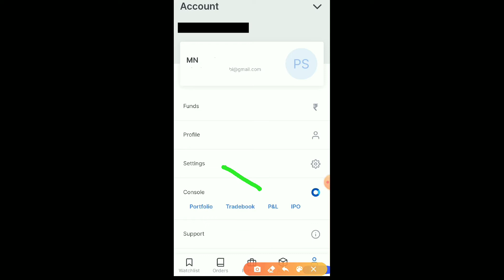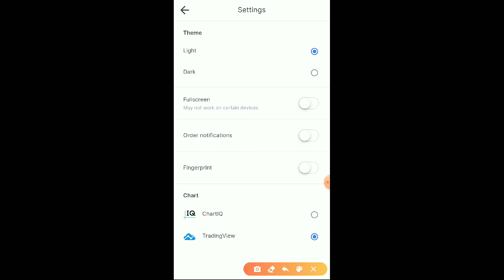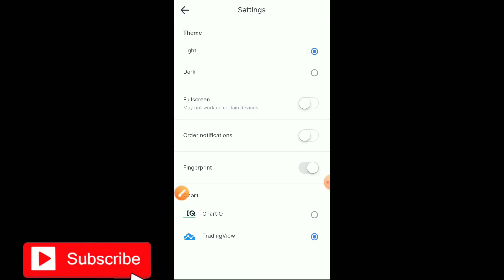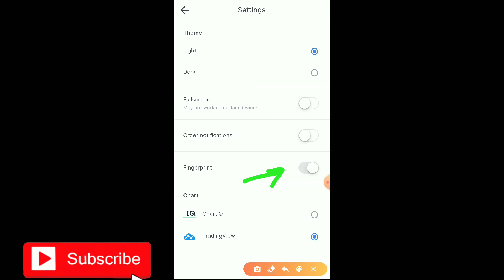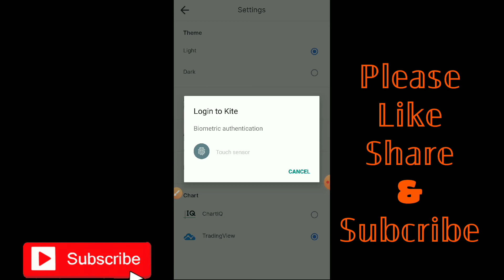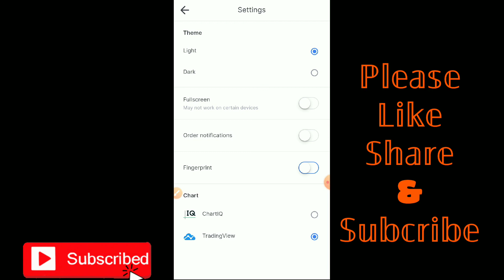How To Use Fingerprint in Zerodha / Login to Zerodha kite without PIN / Finger Print कैसे Use करें!